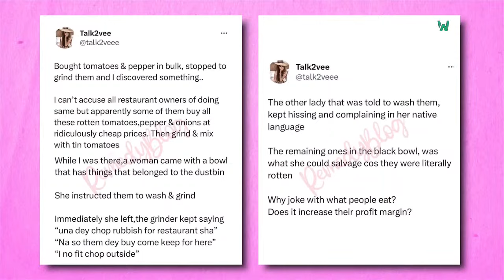IMSU Scandal: Female Student Slapped Twice by Lecturer During Class Sparks Outrage | BETA TALK LIVE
Outrage has greeted a trending Video, on social media, where a Lecturer at the Imo State University, IMSU, was seen slapping a female student. The Lecturer, identified as Dr Desmond Izunwanne, of the Department of MedLab, School of Health, slapped the yet to be named student in the lecture hall for wearing mufti to class. The day the ugly incident happened was not disclosed. For a reason yet to be explained, students in that department are meant to wear uniform to class.
But the assaulted student went to class in mufti. Confronted by the Lecturer, she explained that she was unwell and rushed to the class straight from the hospital. She did not have the time to go back to her room to change. The aggressive Lecturer was neither satisfied, nor moved by the student’s ill-health. In response, he slapped her two times, to the shock of the students, and ordered her to kneel down.
Since the video surfaced, reactions have been coming like claps of thunder. Most of those who commented are calling on IMSU’s Authority to kick off an investigation into the disgraceful incident. But before the investigation, they want Dr. Izunwanne placed on suspension until the outcome of the investigation.
The surprise, however, is that there was no reaction from the students. One commentator on Facebook, obviously, a student noted: ‘E be like say una class calm, that lecture don end if na my school.’ Another identified the Lecturer as his Human Psychology teacher at Gregory University, Uturu, and described him as; “Very mean and wicked Lecturer.”Another person who reacted in a Whatsaap post said Dr. Izunwanne needs a psychological evaluation.